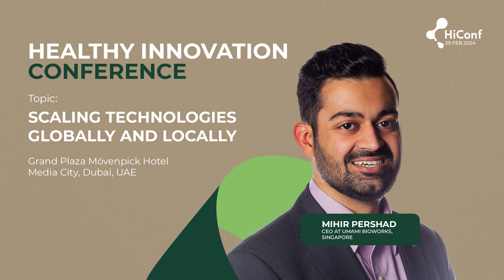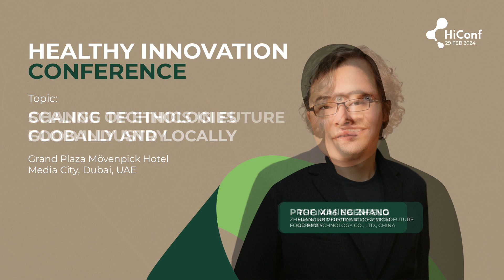Meet Our Esteemed Lineup of Speakers for HiConf 2024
Join us in Dubai this February for an immersive and insightful journey into the realm of Food Technology and Alternative Proteins.

Our conference aims to illuminate the latest advancements, innovations, and opportunities that are revolutionizing the global food industry.

This exclusive event is addressed to any company involved in making the global food system more sustainable, kind, and fair for the planet, people and animals.

Join 400+ senior executives from leading international plant-based and cultured-food businesses, investors, founders and food brands pioneering the future of alternative proteins.